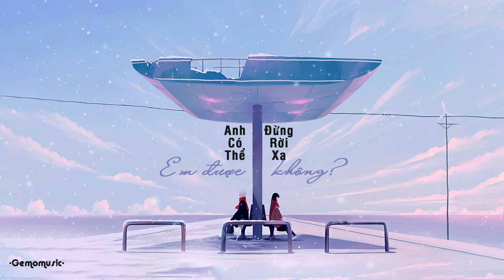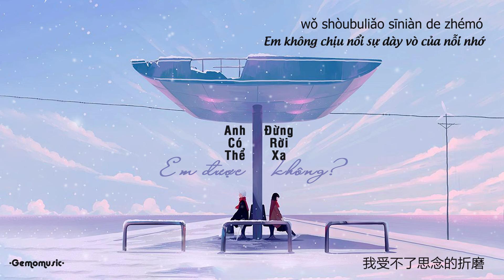[Vietsub + pinyin] Anh Có Thể Đừng Rời Xa Em Được Không - Mạc Khiếu Tỷ Tỷ | 你能不能不要离开我 - 莫叫姐姐 🍑|Gemo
♪Gemomusic♪
- Lấy [VIETSUB+PINYIN+LYRICS] Anh Có Thể Đừng Rời Xa Em Được Không